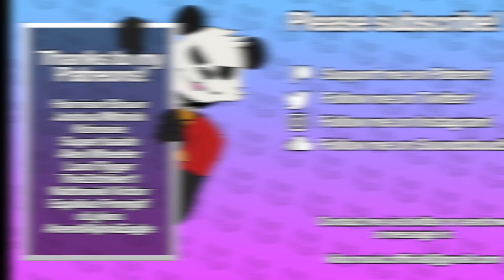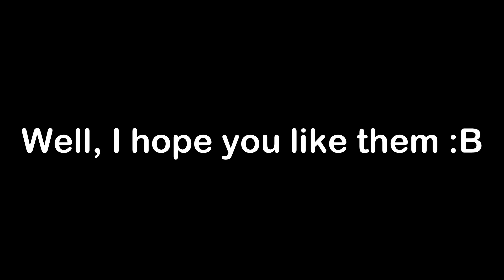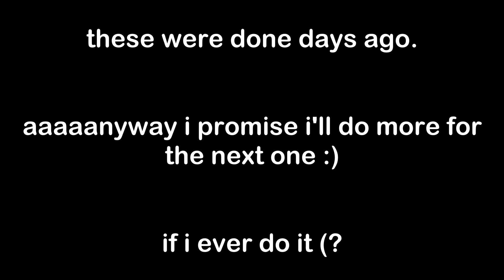Fanmade Victory Themes Vol. 2 | Super Smash Bros. Ultimate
Paper Mario, Rayman, Tracer, Impostor, Crash, Scout, Fall Guy and Jotaro renders by Team Desination.

Undyne render by Elesis-Knight.

Heavy and Soldier renders by Leg4me.

Papyrus and Red renders by Yanpai's Art Account.

Ness' render by Nintendo.

List:
0:00 Intro
0:17 Victory! Paper Mario
0:24 Victory! Rayman
0:31 Victory! Tracer
0:39 Victory! Undyne
0:46 Victory! Crash
0:55 Victory! Heavy/Scout/Soldier
1:01 Victory! Fall Guy
1:07 Victory! Impostor
1:15 Victory! Henry
1:21 Victory! Papyrus
1:27 Victory! Red
1:33 Victory! Ness (From SSB64)
1:42 Victory! Jotaro

▶Follow me in my other social media!